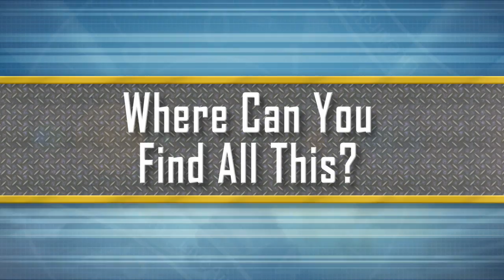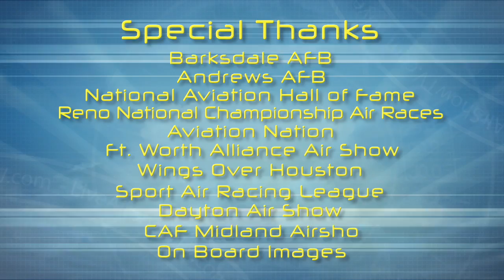LiveAirShowTV 2011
LiveAirShowTV is going strong after its 2nd air show season.  There is more air show coverage than ever before.  Exclusives with performers, racers and legends are right here on our YouTube channel.  Watch for more 2010 coverage and the upcoming 2011 air show season.  LiveAirShowTV is the Eyes and Ears of Aviation, today!